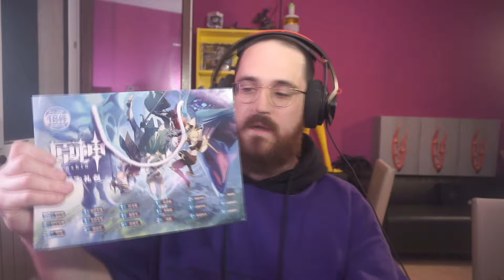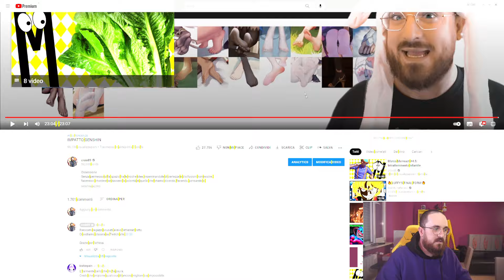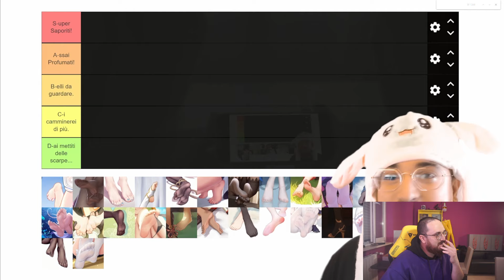Croix89 REAGISCE E SPIEGA IMPATTO G | Sp***ma, Simone D'andrea, La terapia| PARTE 1